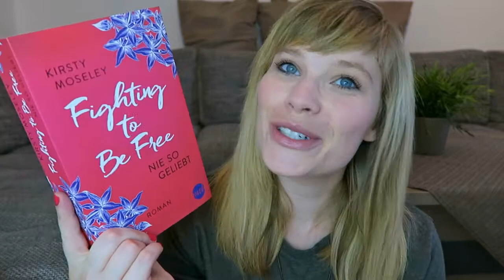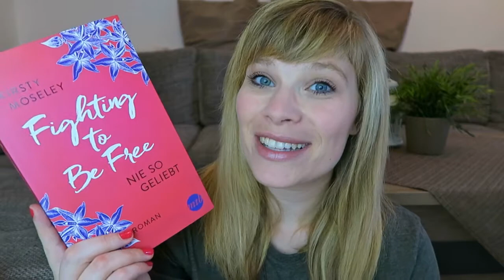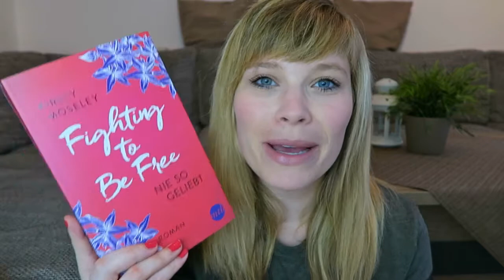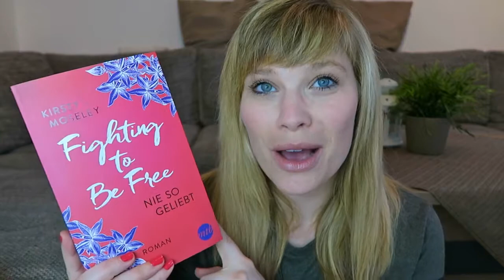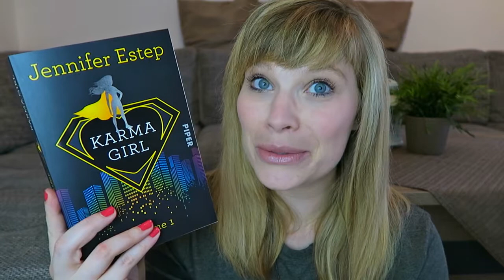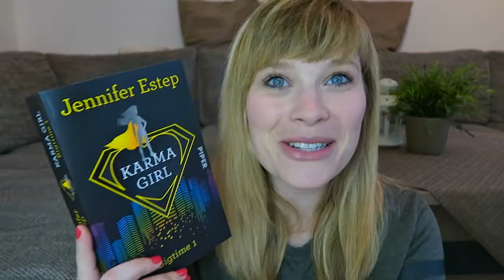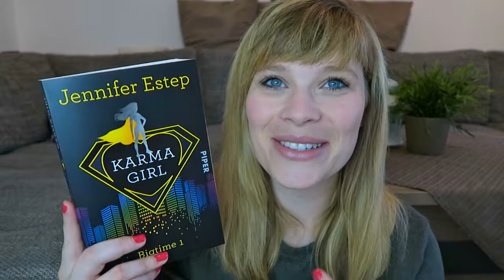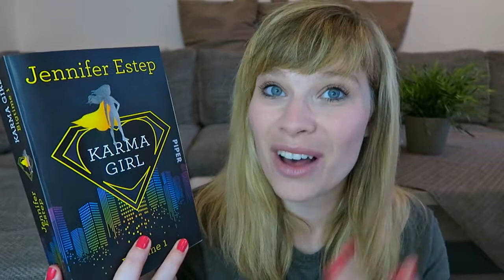Die letzten Zwei - Fighting to be free// Karma Girl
Die Bücher:

Fighting to be free - nie so geliebt - Kirsty Moseley

Karma Girl - Bigtime 1 - Jennifer Estep

Ein Gratis Hörbuch von Audible: